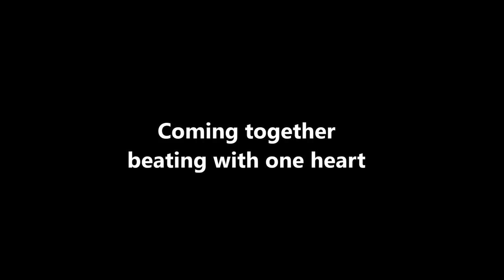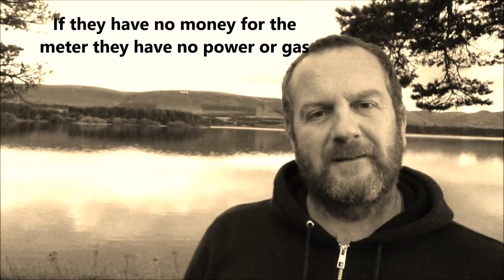frank gilhooley yes